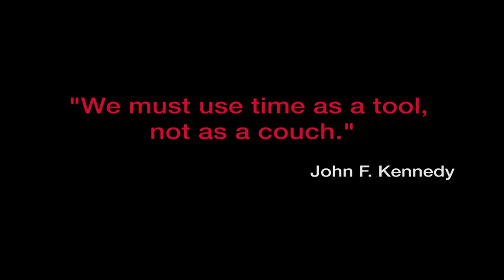Time-lapse video of Haas F1 Team facility being built.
Three hundred and thirty-nine days of construction has been neatly packaged into about two minutes. This time-lapse video of the Haas F1 Team facility being built contains 240,000 frames of video per second.